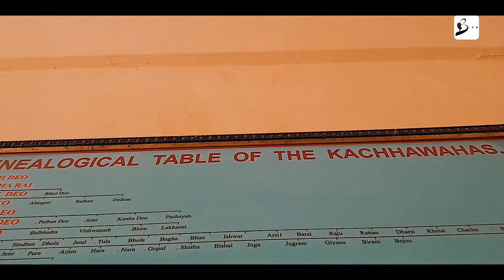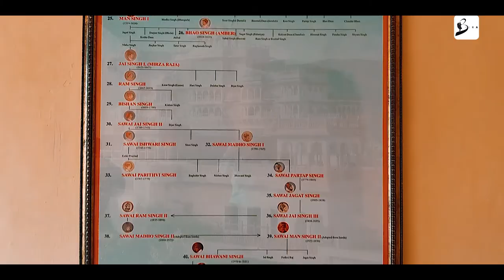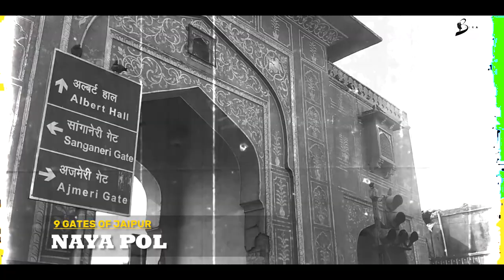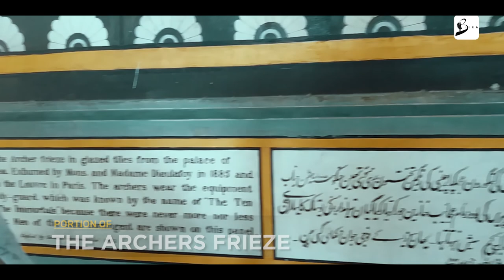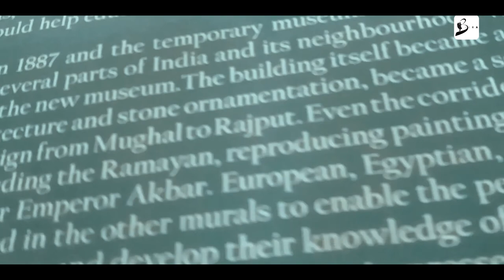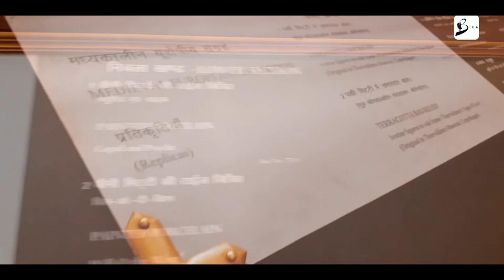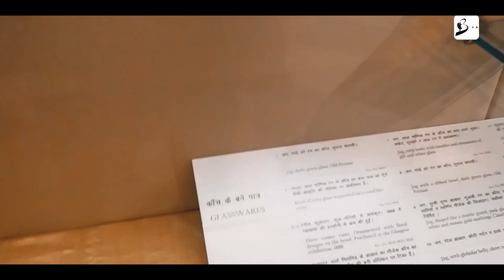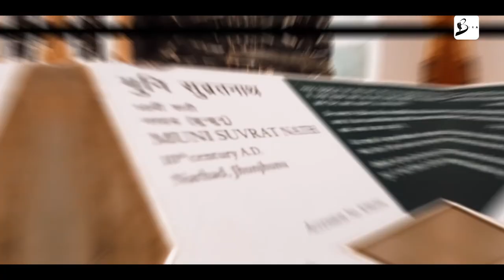The Royal History || Padharo Mhare Desh || 4th Chapter of journey Part 2 || BERA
The Pink City has its own vibrancy and flavour that blends to perfection and brings completely different performances. This is my other part of my travelling video. Here is the video of Rajasthan. Jaipur is the pink city of Rajasthan some heritage places are here. The environment and culture of Jaipur are something that assists you to produce your gladness and happiness. While I see someone protect and respect to any heritage places then this is good for us.